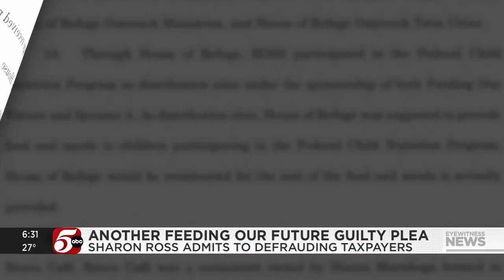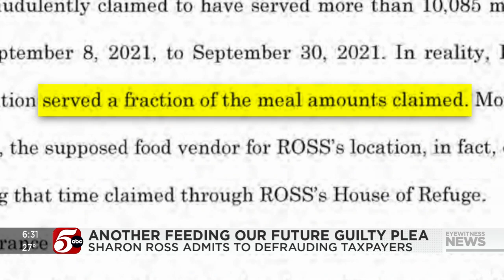17th person pleads guilty to role in Feeding Our Future case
Another person has pleaded guilty to defrauding taxpayers of millions of dollars that were meant to help feed children during the COVID-19 pandemic.